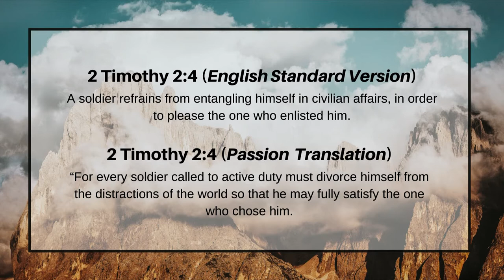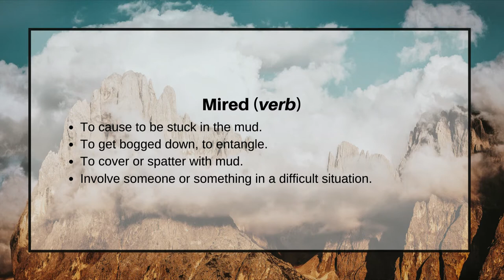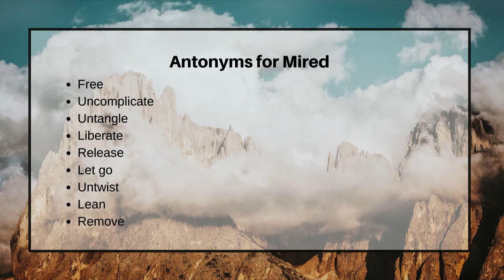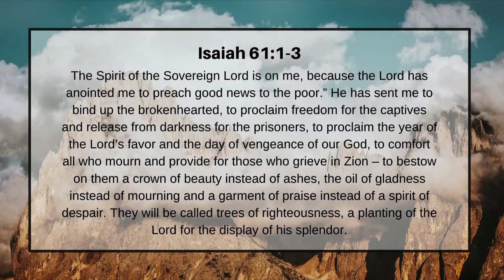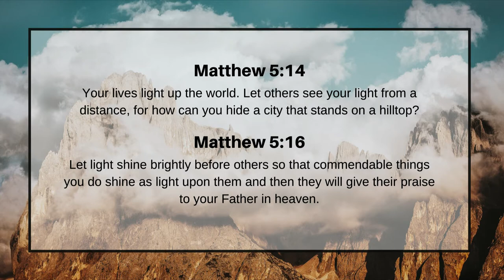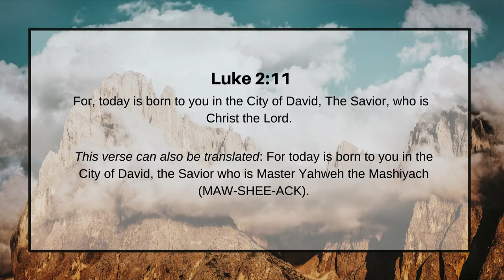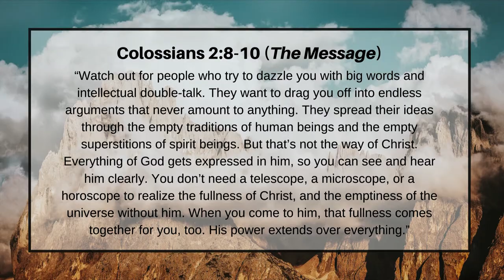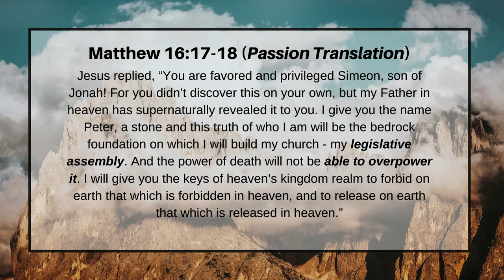Guest Speaker - Joanne Moody